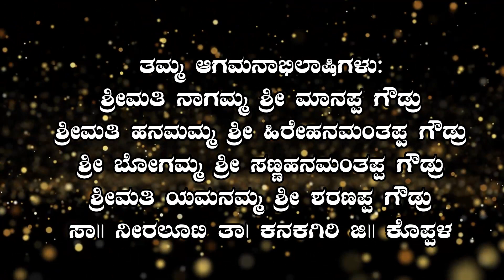ಗೌಡ್ರ ಬಂಧುಗಳ ಮದುವೆ ಸಮಾರಂಭ Taital Poornima Digital Photography 9591525259